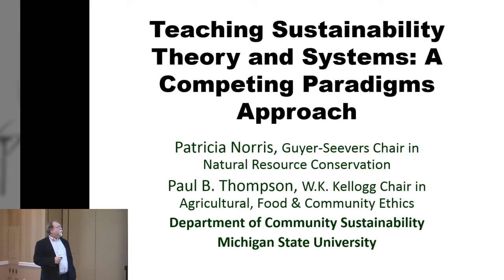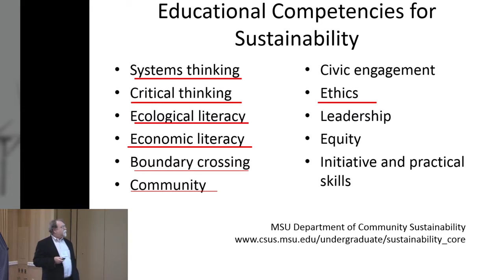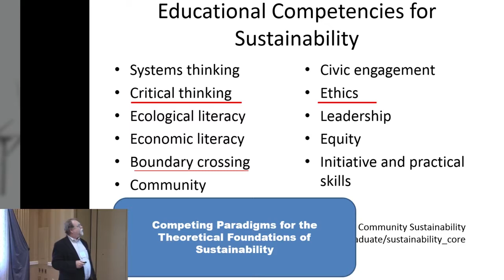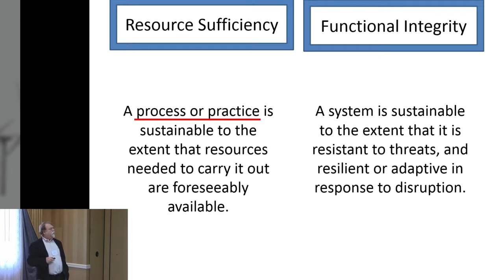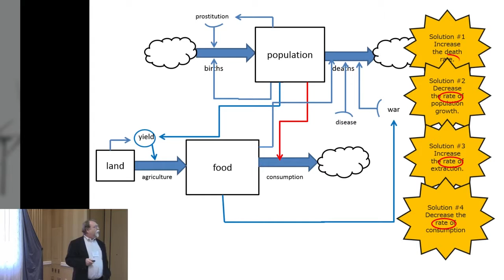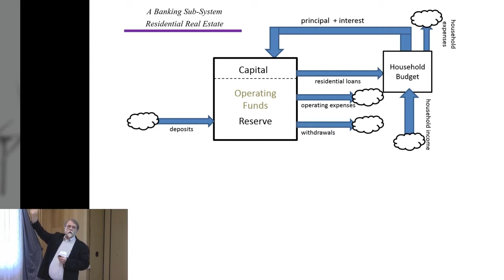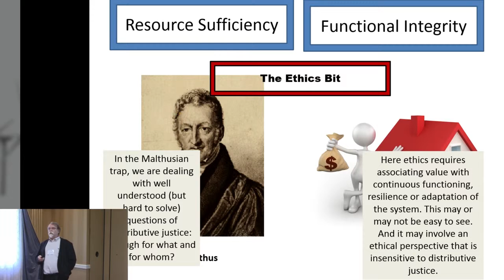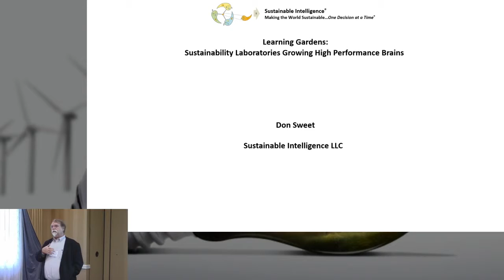ISSST 2015 - Paul Thompson (Livestream Archive)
Teaching Sustainability Theory and Systems: A Competing Paradigms Approach (Patricia Norris, Guyer-Seevers Chair in Natural Resource Conservation
Paul B. Thompson, W.K. Kellogg Chair in Agricultural, Food & Community Ethics
Department of Community Sustainability